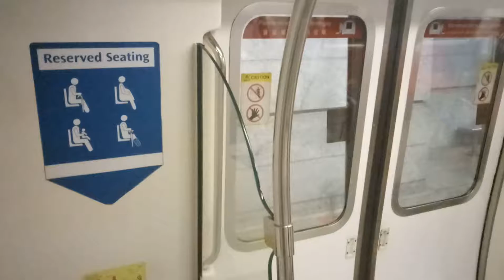3 January 2017(23)